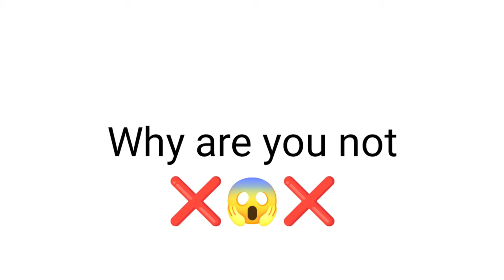Don’t Move Your Tongue while watching this…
Get ready to put your tongue to the test in this viral challenge! In this video, we challenge you to watch without moving your tongue. Can you resist the temptation to lick your lips or move your tongue around in your mouth? It may sound easy, but as you watch a series of hilarious and surprising clips, you'll find yourself struggling to keep your tongue still.

So gather your friends and family and see who can last the longest in this tongue-twisting challenge. But beware, once you start watching, you won't be able to stop. Get ready for a wild ride and join in on the fun!

About Me ► This is BruhANT, we are the memeber of pog family. I make challenging videos for everyone to enjoy with their family. You don't need earphones to watch my videos.